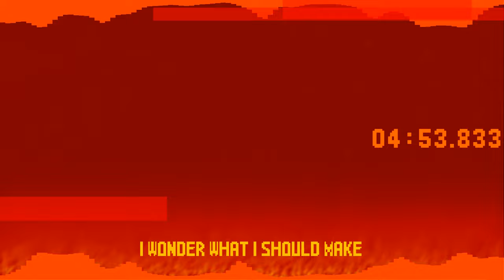Friday Night Funkin - Prey Remix [Vs Sonic.EXE - LOST FILES]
Mini Note: The Art(Zel and his Icon) I used was made by Ezurius Camiori

Its finally here! AFTER A LONG WAIT ITS HERE!

⚠️Flash Warning⚠️

some of the Art was made by Me

You can use my music as long as you credit me, please don't claim said music as your own its really rude, these take a while to make it may not seem long but I mostly stay up late to finish without many breaks. =(